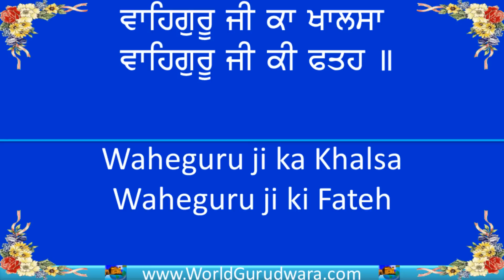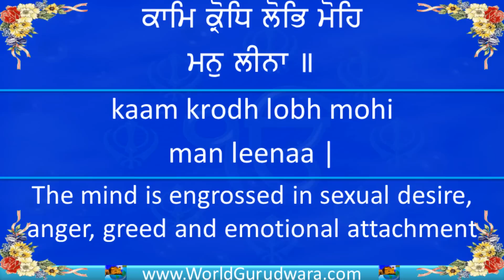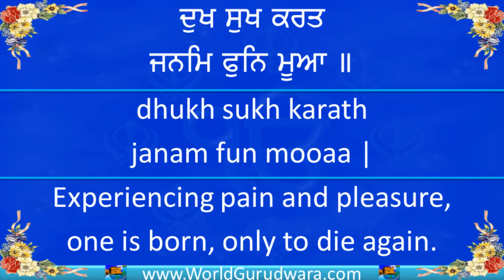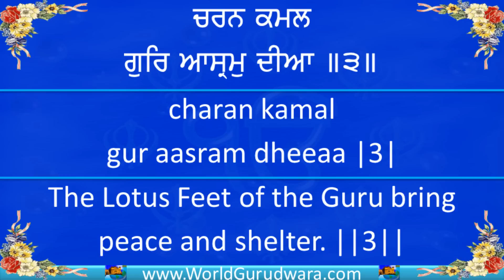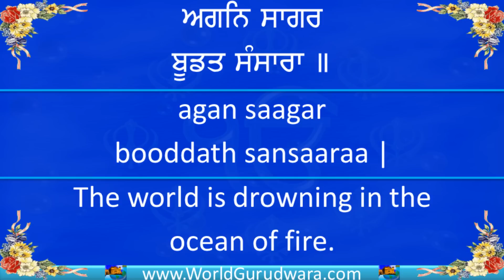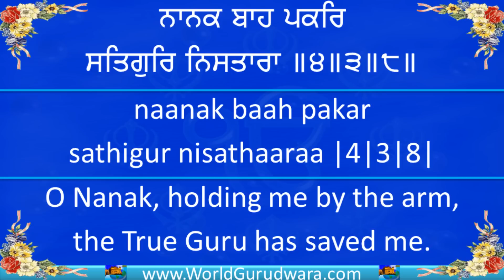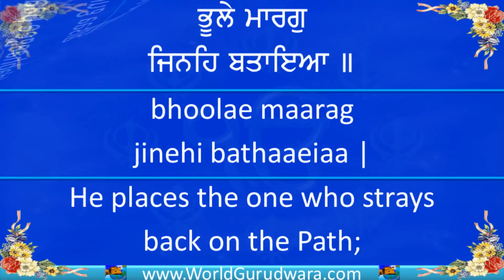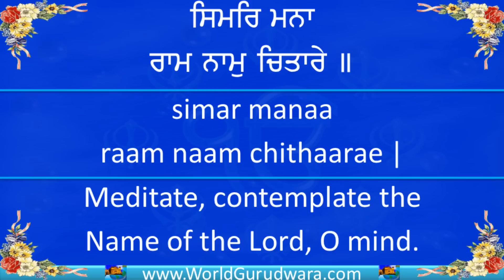SIMAR MANAA | Read Guru Arjan Dev Ji's Shabad along with Bhai Harjinder Singh SriNagar Wale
Simar Manaa Shabad is brough to you by WorldGurudwara.com. Helping you learn the correct pronunciation of Shabad Gurbani.

This shabad composed by Guru Arjan Dev ji in Raag Bilaaval and is on Page 803 of Guru Granth Sahib Ji.

Guruji tells his mind that meditate on God's name and God's feet are imbibed in his heart. He goes on to say that those people who have a Guru who can tell them that they are on the wrong path are very fortunate. Guruji says that even though the mind is engrossed in various bad deeds God will liberate us and give us his support and will save us by holding us by the arm.

Bhai Harjinder Singh Srinagar wale has graced this shabad with his melodious voice.